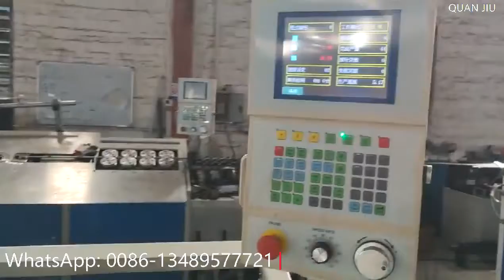2D Circle Wire Bending Machine with Speed 8pcs per Min